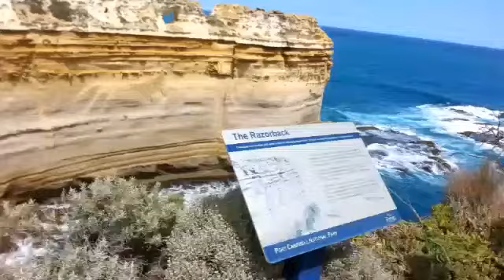Great Ocean Road Trip 2016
Great Ocean Road including Loch Arch Gorge, Triplet Waterfalls.